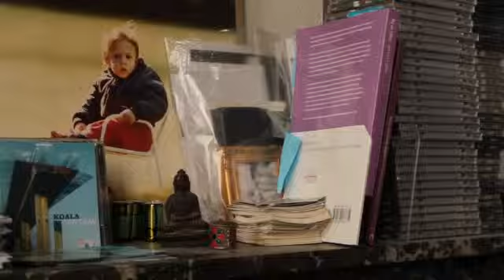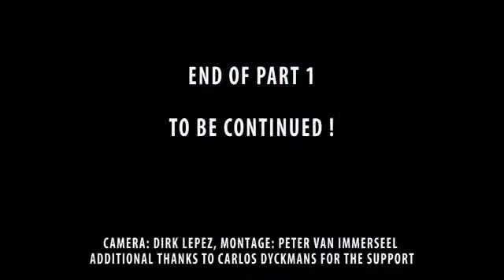wim geeraerts interview (KOALA)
In the first part of this documentary you will meet some members of the band during the repetitions.
What is Koala and discover where it's all about,How do they prepare for the making of their new cd, how do they  prepare for the first concert with songs from their latest cd "Tall Machines"

EDITING : peter van immerseel
KOALA is een muziekgroep die je niet kan omschrijven in één woord.
Deze Antwerpse groep is ontstaan in 2003 en heeft sindsdien 3 full albums uitgebracht. (gravity (2006)  central (2008) , Tall machines(2011),
Tevens verscheen er een remix album (waarop 16 dj's de muziek van koala bewerkte).

De groep vermengt alle muziekstijlen doorheen: Electronica, Rock, Triphop, Hiphop, Techno,Soul ,Dubstep en Industrial.
KOALA werkte o.a. met volgende namen: Dez mona, Delavega, Jean bosco safari, Stijn colepark,Darling nikkie, mc seckou, nuff said, sarah budts,lamont stigler,joy Adegoke, Vomito Negro, dj raphael., Dolphin (usa)., Nuclear child (Italy), marieke lightband,islasoul, robin aerts, 32 skins, 40winks.
Invloeden van koala: Massive Attack, Gorillaz, Nine inch nails, Unkle, radiohead, wutang clan, tv on the radio,
Koala speelde reeds in binnen en buitenland/ Buitenland: new york (tour), bulgarije (tour),
Belgie: rivierenhof, petrol, grote markt, charlatan, trix.

Koala is
Carlos dyckmans: vocals, samples, guitars ,Wim Geeraerts: drums, programming, luca ammendola: keyboards, joris decaesstecker:bass, lamont stigler (dj)
Guest vocals:ziggy, jean bosco safari, marieke lightband, sarah devos, mc seckou, mc ebony,dillian fevry.
Hometown
Antwerp
About
Biography
Discography:
gravity(2006)
central (2008)
koala remixed(2010)
Tall Machines (2011)